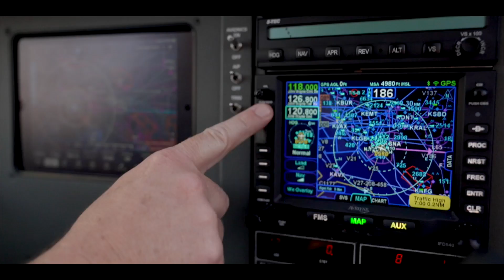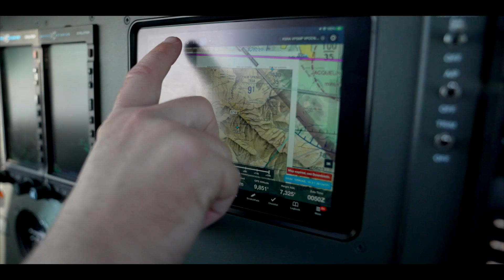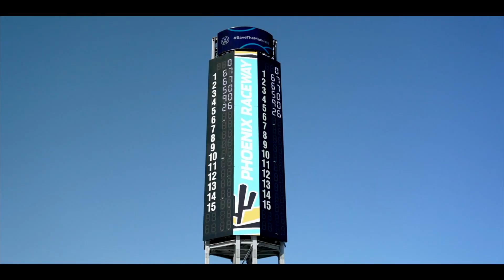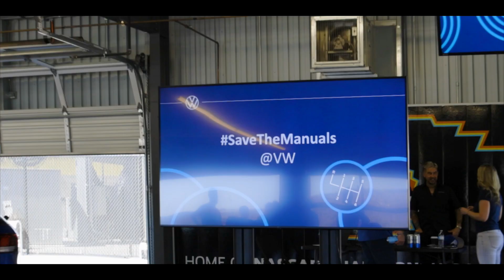Tanner Foust BTS of the 2022 Save The Manuals Volkswagen Event | Phoenix Raceway, Arizona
Step into the excitement of the 2022 Save The Manuals Volkswagen Event at Phoenix Raceway! Join Tanner Foust as he dives into a celebration of all things manual transmission, featuring incredible cars, passionate enthusiasts, and thrilling track moments. Experience the nostalgia and pure driving joy that only a manual can bring.

Get an exclusive look at the event highlights, from classic VW models to the latest innovations, and discover why saving the manuals is more important than ever. If you’re a car lover, this is a must-watch!

👉 Follow Tanner Foust on social media for the latest updates and behind-the-scenes content:

Facebook & Twitter: @tannerfoustracing
Join the movement and keep the manual spirit alive!